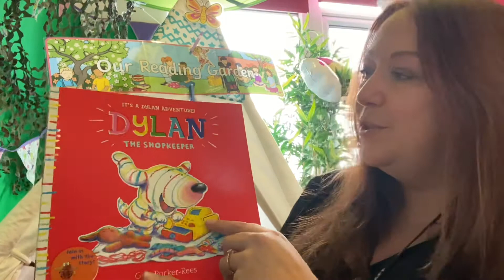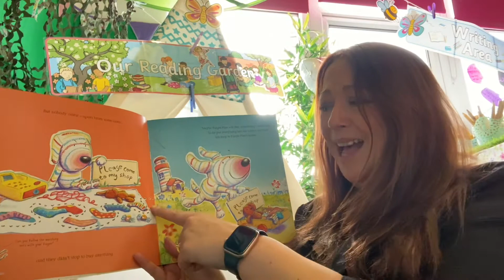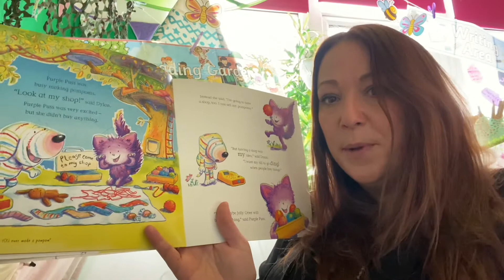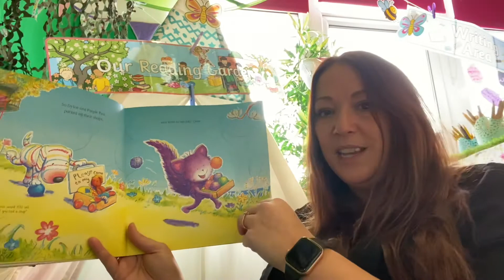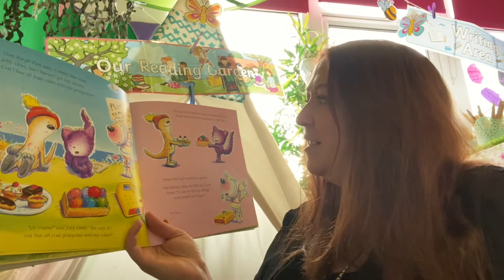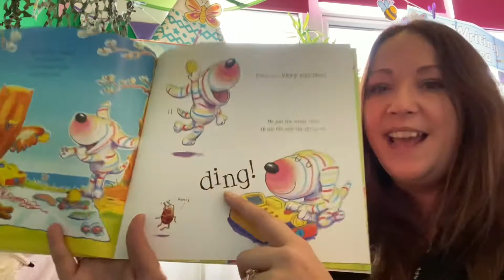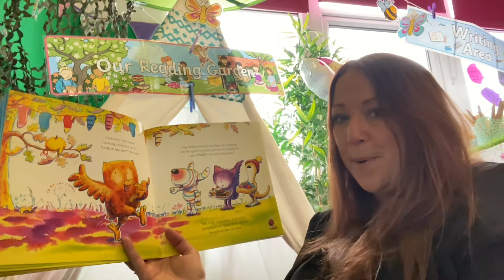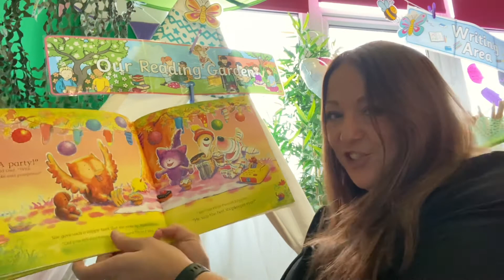Monday 1st February 2021- A Story about a Shopkeeper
This story is about Dylan the Dog who is pretending to be a shopkeeper.
Listen to the story then can you set up your own shop? What could you sell? Who will be your customers? How much will the items in your shop cost?
You could use real money and make your own till from a box! Remember to send us pictures please!